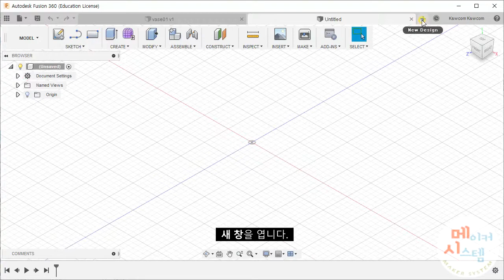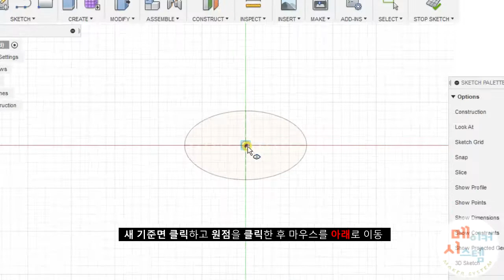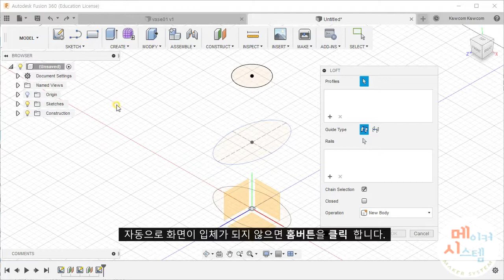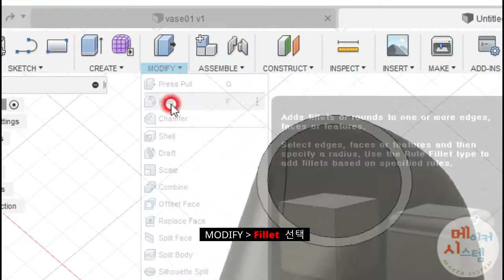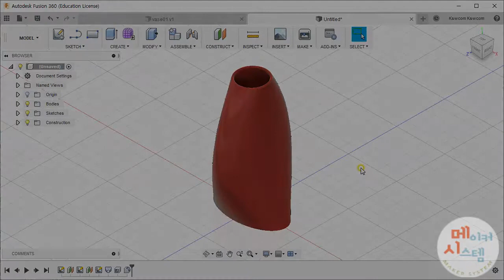FUSION 360 강좌 - Construct 메뉴를 이용한 꽃병 만들기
올 어바웃 FUSION 360 도서 321쪽의 프로젝트 예제 6. 꽃병 만들기 동영상 강좌입니다. Construct(Offset Plane), Ellipse 등의 메뉴를 활용하여 럭셔리한 꽃병을 만들어 볼 수 있습니다.